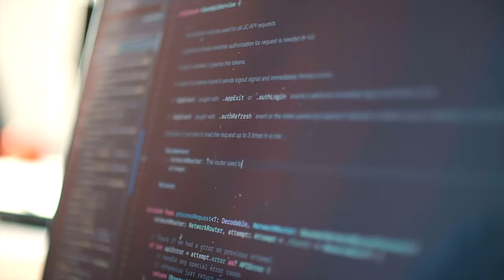Happy New Year!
We’re looking forward to keeping you connected and being there for you in 2022. Happy New Year from Adapt IT Telecoms!